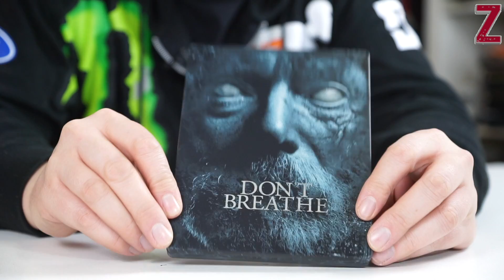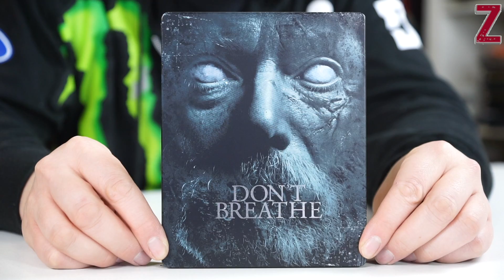Don't Breathe Steelbook Unboxing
Don't Breathe im Steelbook. Viel Spaß!

*Don't Breathe